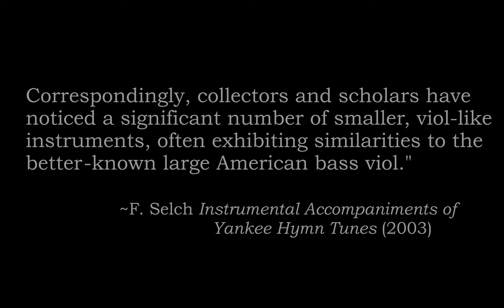Fellowship, Jeremiah Ingalls 1805 YANKEE VIOL CONSORT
A lost tradition of ensemble string playing from New England, c. 1800. The instruments are New England (or "Yankee") viols, relatives of the European viola da gamba, which were often played together in "consort." keywords: church bass, viol consort, viola da gamba consort, sacred harp, shape note

The music is from one of the hundreds of "tune books" published in the U.S. (principally in New England) around 1800 containing polyphonic hymn and psalm settings in 3 or 4 parts. This same repertory would later be compiled into well-known "shape note" collections like the Southern Harmony (1835) and the Sacred Harp (1844). But in previous decades this music was performed by singers and instrumentalists in New England churches, singing schools, and social gatherings. As the music historian Frederick Selch explains in Instrumental Accompaniments for Yankee Hymn Tunes: An Investigation of the Evidence (2003):

"After the [American] Revolution, first-hand accounts of the performance of American psalmody identify a group of new instruments used in their accompaniments: instruments like the "violincello," "tenor," "Tenor viol," "Alto," and "Viola." Correspondingly, collectors and scholars have noticed a significant number of smaller, viol-like instruments, often exhibiting similarities to the better-known large American bass viol." (p.285)

NOTE 12/18/2020: I will be giving a live talk on my research on the Yankee Viol Consort on Jan. 10, 2020 as part of the ONLINE conference Low Strings in the Americas During the 16th-19th Centuries.

For more info on this or my other research and recordings, please visit my